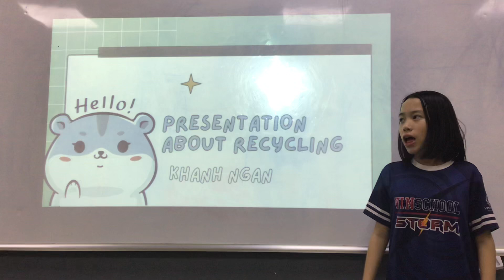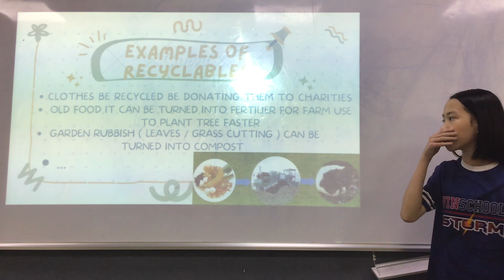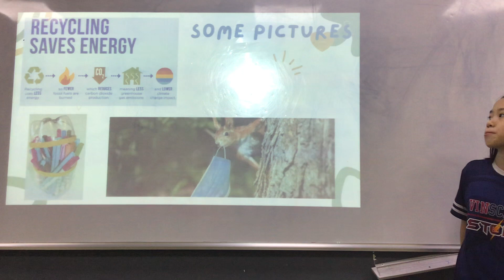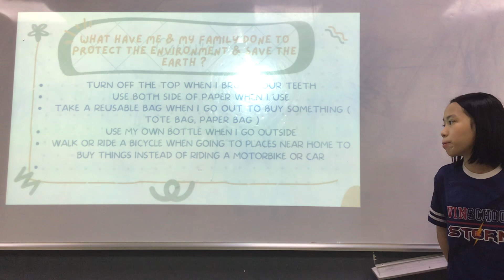CEC Timescity_TC-E6.1-2202_Presentation 1_Khánh Ngân